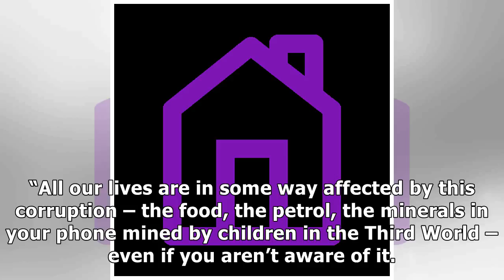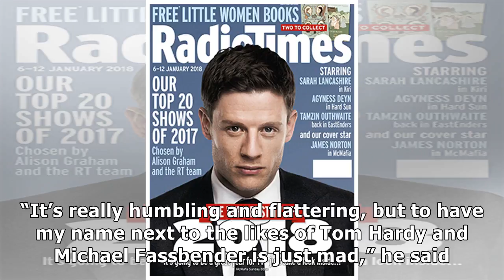We need better female roles in gangster scripts – Juliet Rylance